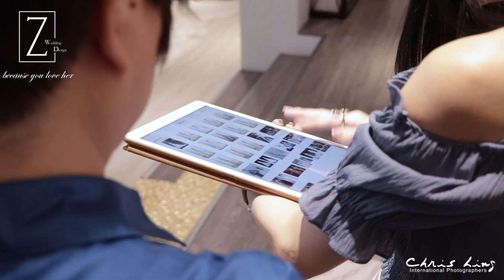Z Wedding ~ What are the 3 types of body proportions? By Joey Ling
What the 3 basic types of body proportions? Know your body type before selecting your wedding gown and how does it affect your final look?

To learn more about us, Z Wedding and Chris Ling Photography, please visit our YouTube playlists.

Our Boutique Address: 33 Tras Street. Singapore 078973
Open daily from 12pm till 9pm, closed on Wednesday.
Appointment is appreciated.